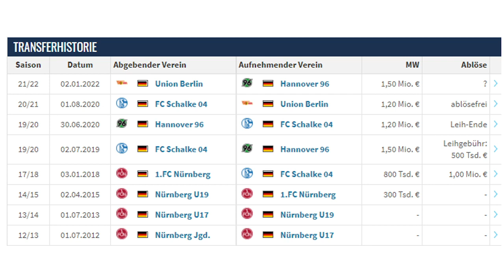🔴TEUCHERT kommt von UNION BERLIN zu HANNOVER96!/ Muslija geht zu PADERBORN/ Meine Meinung